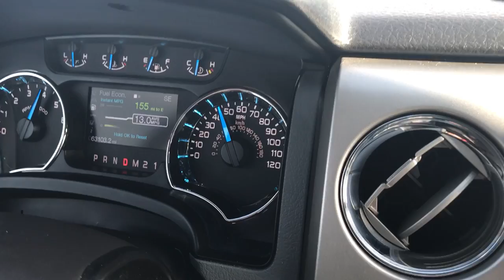JM4 Tactical QCC holster hard brake test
Hard brake at 70mph twice.  Nope didn't move.

JM4 Tactical is a provider of unique gun holster products. Our patented magnetic retention holster is the best car gun holster in the market.

We at JM4 Tactical believe in providing quality tools & products to add to your range bag!